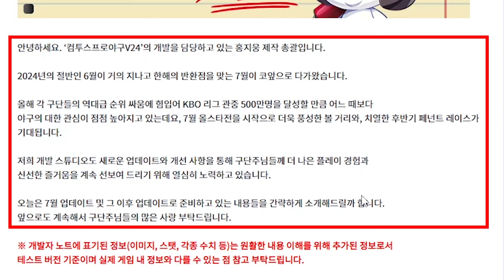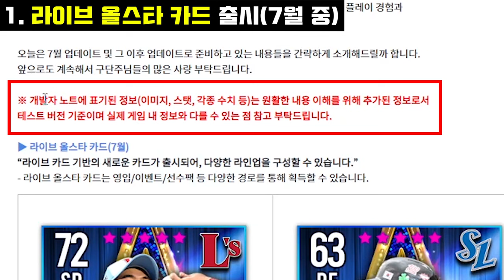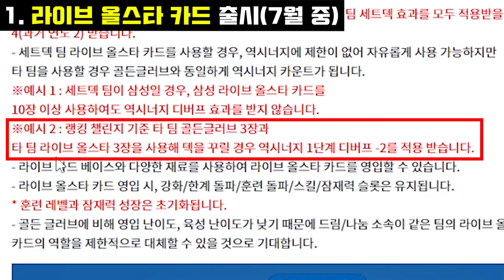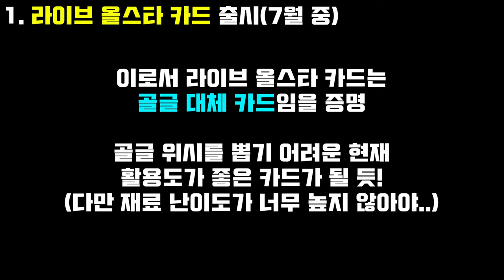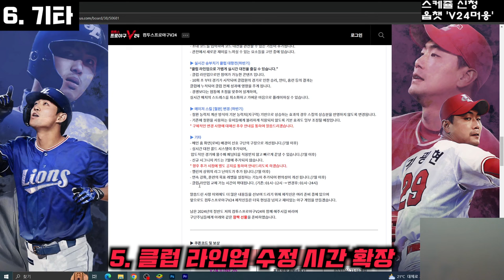[긴급] 골글 대체 가능 카드 '라이브 올스타 카드' 출시한다!! (7월 개발자노트)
0:00 인트로
0:43 1. 라이브 올스타 카드 출시
11:07 2. 올스타 유니폼 출시
11:24 3. 코드 대전 관전 기능 추가
11:53 4. 실시간 승부치기 클럽 대항전
12:25 5. 철완 세부사항 변경
13:07 6. 기타사항(메인 홈 화면 변경, 콜드게임, 신규 시그 소식 등..)